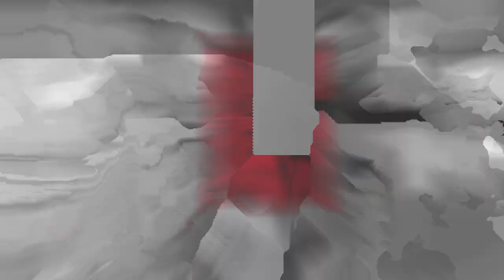Silicon Valley Bank Explosion - BOC Pause - Mortgage Nightmares - The Canadian Real Estate Show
Darryl and TK discuss the Canadian Real Estate Market in depth from their own unique perspectives with a particular focus on The Toronto Real estate Market. Today we are lucky to have Vince Gaetano back on the show!

You can find everything Darryl

Mortgage
owl
Bear market
Bull Market
Bull trap
Pause
Rate Pause
Rooming houses
Bill 23
Mortgage Fraud
Homelife Miracle
fraud
Scam
Protest
Investing
Investment
House Hacking
BRRRRRR
AirbNb
Rental market
Renting
Trigger rates
Oil
Bank Of Canada
Interest Rate
Immigration
Recession
Deglobalization
Demographics
Aging Population
Toronto Real Estate
Hamilton
Vancouver Real Estate
Calgary Real Estate
Montreal Real Estate
Saskatchewan Real Estate
Calgary
Regina
Saskatoon
Real Estate Market
Multi family investing
Nimbys
Yimbys
Phimbis
Politics
World war 3
Recession
Inflation
ww3
Housing Policy
Pre-construction Sales
Condos
Condominiums
Bank of Canada
Interest rate hike
Interest rate raise
War
Canadian Real Estate
Toronto Real estate
Calgary real estate
Toronto development projects
Toronto past
the canadian economy
real estate investing
real estate technology
poptech
buying real estate
low inventory levels
2022 real estate predictions
City Planning
Real estate technology
Toronto Real Estate
Vancouver Real estate
canadian real estate
house pricing
condo market
interest rates
Politics
Evergrande
China
oil
Prices are dropping

00:00 Intro
02:00 Please Subscribe
55:00 Almost Done